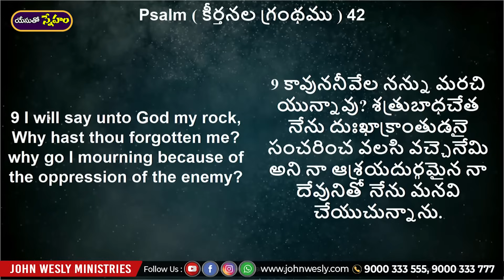ప్రతిరోజు యేసయ్య మాట | 30 ఆగష్టు 2023 | Dr John Wesly